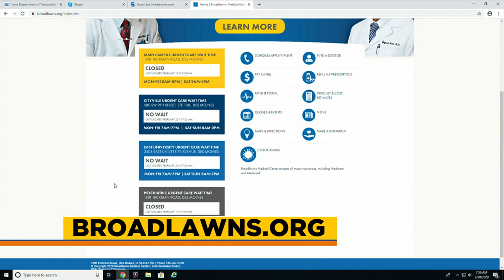Dr. Bryan Folkers on CW Iowa Live | Broadlawns Medical Center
Dr. Bryan Folkers, DO, FACOS is a plastic reconstructive surgeon at Broadlawns Medical Center. Watch this video to learn more about the scope of his practice as the Section Chief of Broadlawns Plastic Surgery Department.